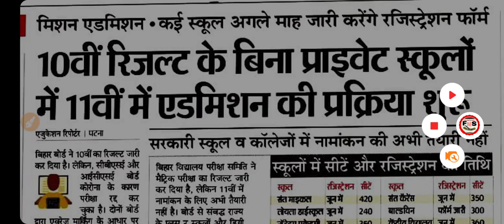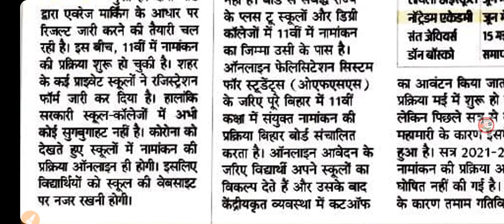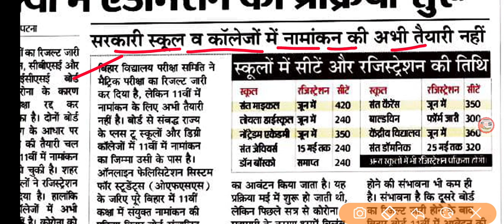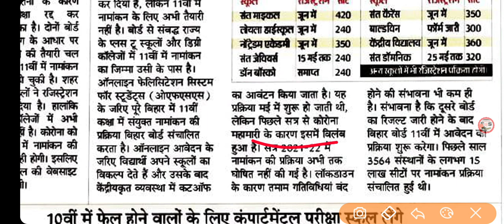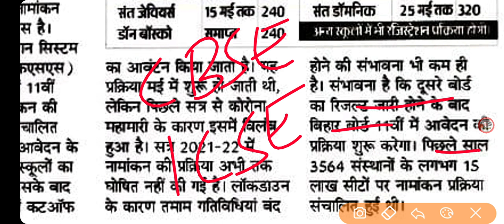बड़ी खबर।11वीं में एडमिशन शुरू 2021।bihar board 11th admission 2021।inter admission kab hoga 2021।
11th admission 2021। bihar board inter admission 2021।

your queries;-

11th Admission 2020 Ofss Admission 2020 bihar board 11th admission 2020 1st Merit list 2020।
enter ka admission kab hoga।
college me enter ka admission kab hoga।
college me inter ka admission kab hoga।
11th ka admission kab tak hoga।
enter merit list।
inter admission merit list।
inter merit list kaise check kare।
bihar board 11th admission merit list।
11th me admission kab hoga।
enter me admission start kab hoga।
11th me admission start kab hoga।
enter me admission kab hoga।
science me kitna result।
11 me namankan kab hoga।

11th me admission fee kitna hai।
11th admission date।
bihar board 11th me admission kab hoga।
bseb 11th me admission kab hoga।
11th admission kab hoga।
bihar board 11th admission start kab hoga।
class 11 admission date 2020
11th ka registration form kaise bhare।
11th ka registration kaise Kare।
registration kaise Kare।
11th registration ka akhri date।
11th registration 2020।
registration form।
11th me admission kab hoga
registration 2020-22।
class 11th registration 2020।
registration form kaise bharna hai।

enter_admission_2020-22।

11th ka form kaise bhare।
enter ka admission form kaise bhare।
enter ka registration form kaise bhare।
11th ka registration form kaise bhare।।
11th ka admission form kaise bhare।।
enter admission form 2020।
11th registration form 2020।।
enter admission form।

11th ka form kaise bhare।
11th ka registration form kaise bhare।।
11th ka admission form kaise bhare।।
11th registration form 2020।।
enter admission form।

11th ka form kaise bhare।
11th ka registration form kaise bhare।।
11th ka admission form kaise bhare।।
11th registration form 2020।।
enter admission form।
CBSE class 10th result।
CBSE class 10th ke topper।
CBSE result class 10th।
10th ka result kaise check kare।
CBSE 10 ka topper।
bihar enter admission 2020,
bihar board 11th admission,
OFSS online admission 2020,
enter admission kab hoga,
enter admission form kaise bhare। bihar ofss online admission form kaise bhare।
enter admission kab se hoga। CBSE 11th admission kab hoga। CBSE 11th me admission। enter admission form।cbse_onlion_cbse

inter admission kab hoga।inter registration form kab aayega।inter admission । CBSE 11th admission। bihar inter admission kab hoga।inter admission form kaise bhare।inter admission।।inter admission 2020 kab hoga।inter admission kaise Kare।inter admission me jaruri decoment।inter admission me decoment।
inter admission last date।
inter admission kab tak hoga।
inter admission 2020 last date।
enter admission kab tak hoga।
enter admission last date।
enter admission 2020 last date।
bihar 11th admission kab tak hoga।
bihar board 11th admission last date।